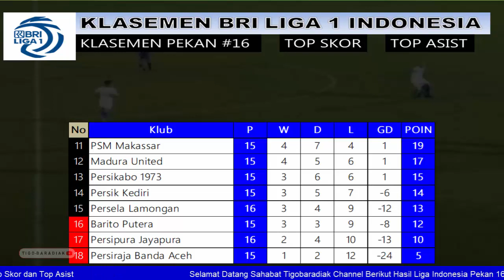Hasil Liga 1 Indonesia Hari ini ~ Persita Vs PSIS ~ Klasemen Terbaru Bri Liga 1 Indonesia Pekan 16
Klasemen Sementara Pekan 16:
1 Bhayangkara FC 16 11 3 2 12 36
2 Persib Bandung 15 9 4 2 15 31
3 Arema FC 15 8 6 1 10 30
4 Bali United 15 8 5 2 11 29
5 PSIS Semarang 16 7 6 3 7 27
6 Persebaya Surabaya 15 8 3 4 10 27
7 Borneo FC 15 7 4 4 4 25
8 Persita Tangerang 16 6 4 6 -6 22
9 Persija Jakarta 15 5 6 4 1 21
10 PSS Sleman 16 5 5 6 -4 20
11 PSM Makassar 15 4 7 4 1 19
12 Madura United 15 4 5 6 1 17
13 Persikabo 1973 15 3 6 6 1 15
14 Persik Kediri 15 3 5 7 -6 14
15 Persela Lamongan 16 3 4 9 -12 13
16 Barito Putera 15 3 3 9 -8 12
17 Persipura Jayapura 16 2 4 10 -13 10
18 Persiraja Banda Aceh 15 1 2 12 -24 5

Contack Me:
Hasil liga 1 hari ini, Hasil liga 1 indonesia sore ini, hasil bri liga 1 indonesia 2021/2022 hari ini, hasil liga 1 indonesia 2021 hari ini,
hasil pertandingan liga 1 hari ini, hasil bri liga 1 hari ini, hasil bri liga 1 indonesia hari ini,
hasil & klasemen liga 1 indonesia, hasil & klasemen terbaru liga 1 indonesia, klasemen terbaru bri liga 1 indonesia,
hasil liga indonesia hari ini, hasil liga indonesia terbaru, hasil liga 1 indonesia terbaru,
hasil bola hari ini, liga 1 hari ini, liga 1 indonesia hari ini, hasil bri liga 1 indonesia 2021 hari ini, hasil liga 1 2021 hari ini,

hasil persita vs psis, hasil persita hari ini, hasil psis hari ini, hasil persita vs psis 2021 hari ini, hasil persita vs psis terbaru hari ini,
tigobaradiak,

liga 1 hari ini, bri liga 1 hari ini, liga 1 hari ini, klasemen terbaru liga 1 indonesia, hasil liga indonesia hari ini terbaru,
top skor liga 1 indonesia, klasemen terbaru liga 1 indonesia 2021, update Klasemen liga 1 indonesia, klasemen bri liga 1 indonesia 2021 terbaru,
klasemen liga indonesia 2021/2022, Top skor liga 1, klasemen langsung liga 1 indonesia, Klasemen sementara liga indonesia pekan 16,